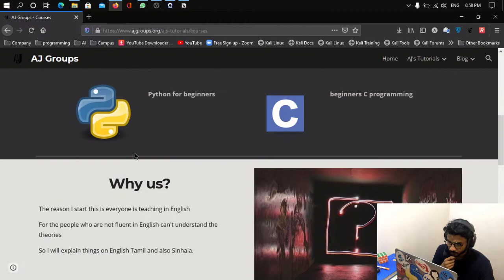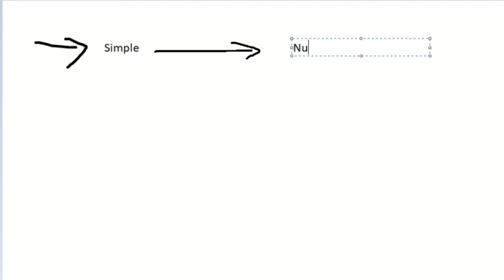14. Data Types | Chapter 5 | Python for beginners YouTube series (Tamil)